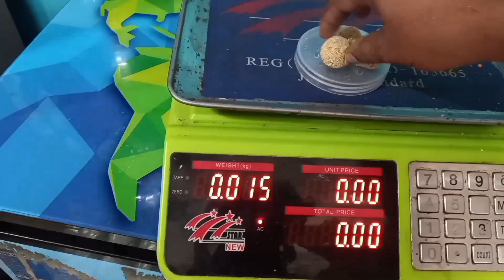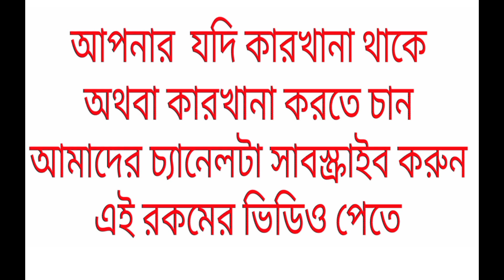তিলের বার রেসিপি তিলের নাড়ু রেসিপি